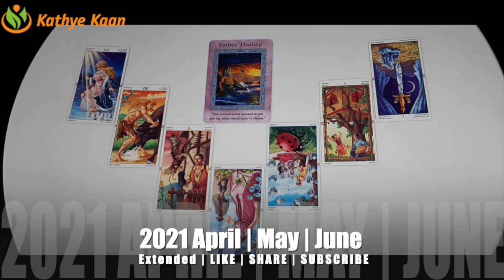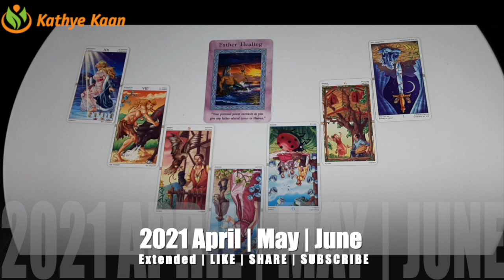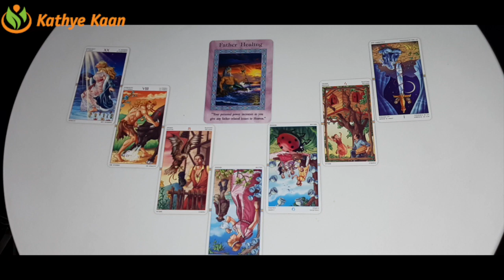TAURUS APRIL MAY JUNE 2021 🌈🍀💫🗂BUSINESS 🎫CAREER 💲FINANCE 💰MONEY 🤑WEALTH TIMELESS TAROT READING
Kathye